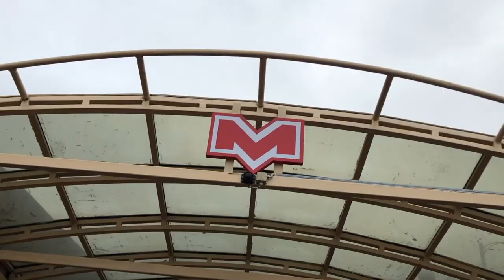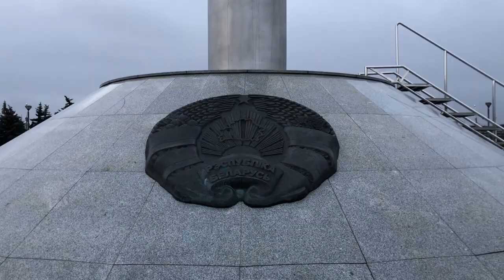VLOG #028 \\ A tour of MINSK - EUROPE'S most UNDERRATED country - BELARUS! Is it worth visiting?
SEASON V | Minsk, Belarus
In January I visited the capital of Belarus - Minsk. The city is one of the cleanest I have ever seen in my entire life. People who are interested in socialist architecture will definitely like it. Minsk has many of those wide avenues and pompous stalinist buildings.